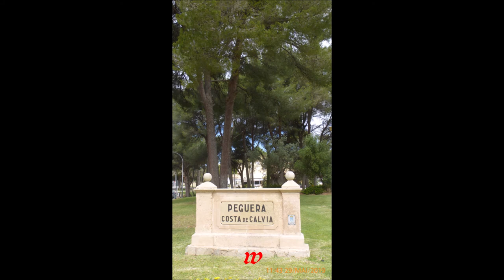Mallorca * Paguera * Teil 8 * 18.05. - 08.06.2019